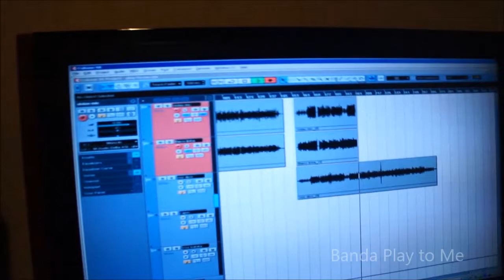Psycho Killer - Talking Heads (Cover) Banda Play To Me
A versão aqui apresentada é a interpretação da banda Play to me.

Play To Me é:

Dico Diniz: Voz e Violão
Sérgio Batata: Percussão e Vocal
Dandan Oliveira: Contrabaixo